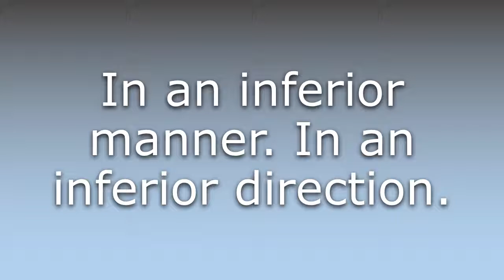What does Inferiorly mean?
What does Inferiorly mean in English? Learn the meaning of the word Inferiorly! How to Pronounce Inferiorly. Expand your vocabulary, learn words.